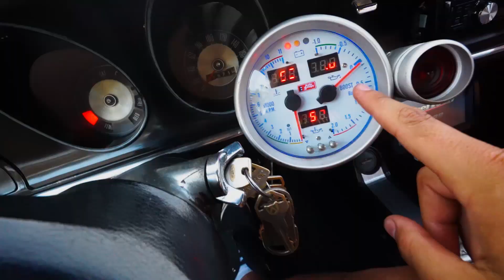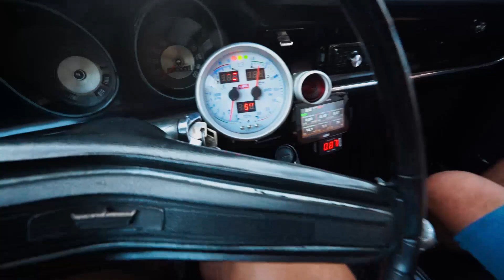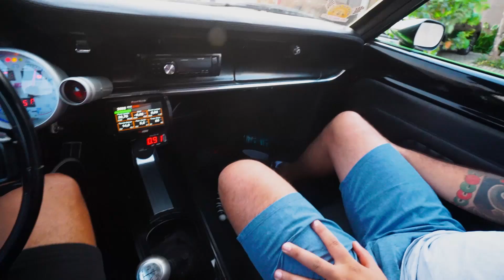ESSE VAI SER O NOVO CARRO DOS CACADORES DE LENDAS 👻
CEP: 86020980
LONDRINA - PR